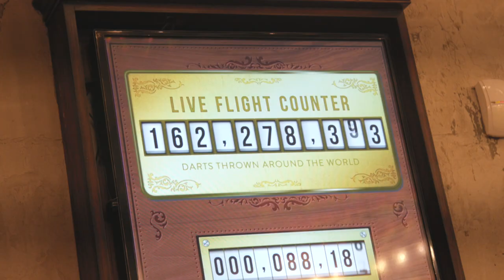Introducing Flight Club Leeds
Say hello to Flight Club Leeds, our beautiful new home on Park Row!

With two beautiful bars and 13 oches split across two floors, Flight Club Leeds has plenty of space for you to catch up with friends, whether you’re going head-to-head at the throwline, joining us for our Brunch Social or losing track of time whilst enjoying a cocktail (or three)!

Pop in and say hello, we're open every day.